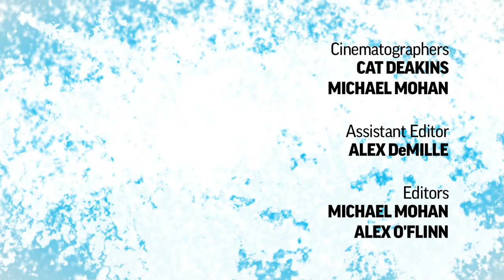Meet the Artists '11: Jon Foy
Meet the Artists: Jon Foy on his film "Resurrect Dead: The Mystery of the Toynbee Tiles" premiering at the 2011 Sundance Film Festival.